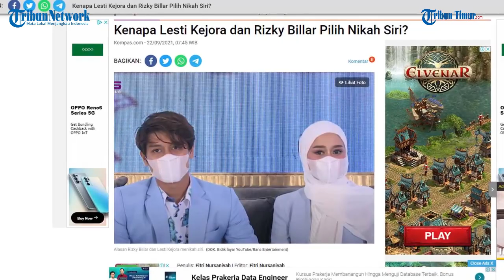Kenapa Lesti Kejora dan Rizky Billar Pilih Nikah Siri?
JAKARTA, KOMPAS.com - Pasangan suami istri yang cukup fenomenal, Lesti Kejora dan Rizky Billar baru saja mengungkap rahasia besar dalam acara The Secret of Leslar, Selasa (21/9/2021).

Kepada publik, Billar mengaku bahwa dirinya telah dinikahkan dengan Lesti secara agama oleh Ustaz Subki Al Bughury. Pernikahan siri antara Billar dan Lesti digelar pada awal tahun 2021, jauh sebelum pernikahan secara negara digelar pada 19 Agustus.(TRIBUN-TIMUR.COM)

Sumber:  Kompas.com
Editor: Rahman